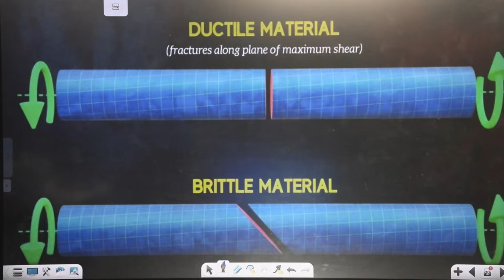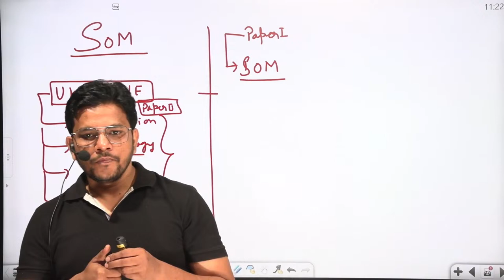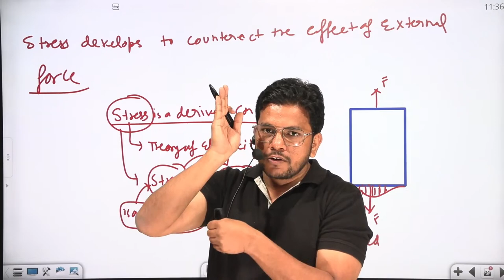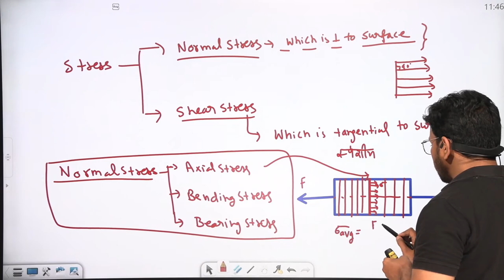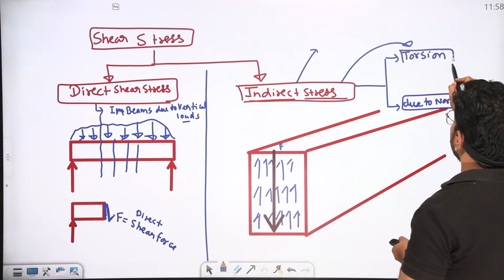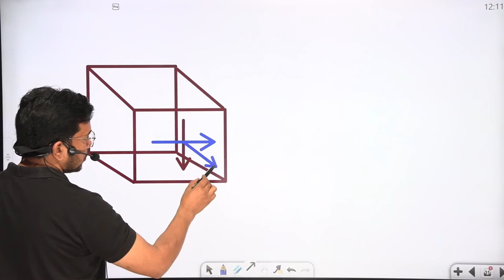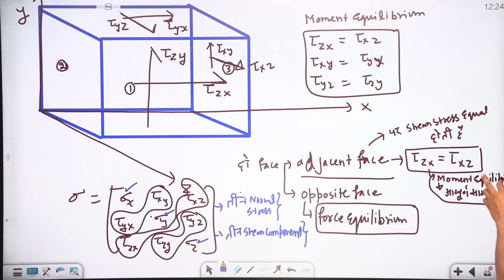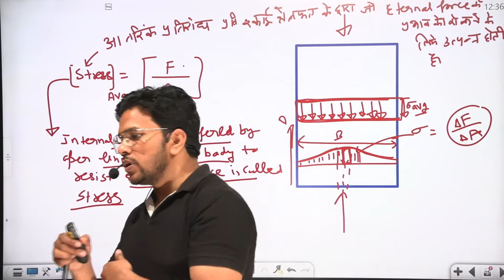STRENGTH OF MATERIAL (SOM) LECTURE 2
UPPSC, UKPSC,UKSSSC,UPSSSC - AEJE Complete Course
in AIM CAMPUS ROORKEE
BEST COACHING INSTITUTE for  ASSISTANT and JUNIOR ENGINEER
by SUMIT SHARMA SIR
LIVE course with complete study package
paper 1 part 1:

 • UKPSC AE 2022 PAP...
Paper 1 part 2:

paper 2 part 1:

CIVIL + ENGLISH + HINDI all coverage according to syllabus

you can also whatsapp on this number